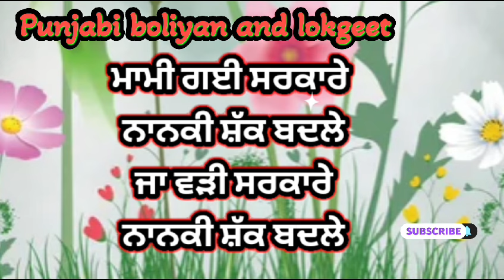ਮਾਮਾ ਮਾਮੀ ਲੜਪੇ।।dholkisong।।